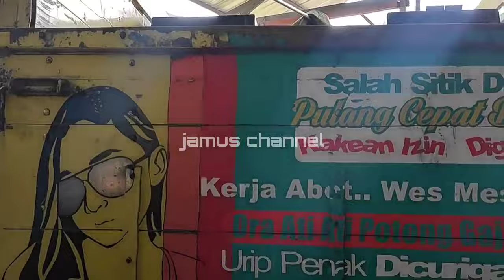Ngeri ‼️💥carreta tulungagung bikin heboh di markas ST //kompak audio 24 sub ngalap berkah di ST